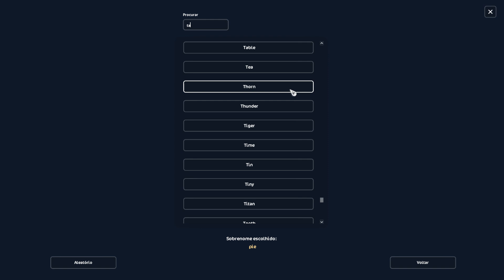COMPREI O NOVO CAVALO HOLANDÊS DO STAR STABLE!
NICKS

Star Stable Online - Kristina Northrock
Red Dead Online: Kris_S2
Steam: Kris_S2

MEU COMPUTADOR
Headset: Havit H2232D
Teclado e mouse: Motospeed Ck888
Placa de vídeo: RTX 3060
Memória: 16gb de RAM
Placa mãe: Asus
Processador: i7 -7700
Fonte: Corsair 750w

// CONTATO 📧

Membros do canal:
GuoWu
Sibelly S.
Gui fofs
Mariana Barbieri
Maria Alice
| La•K i t t y |
Ricardo Moura
Alice A.